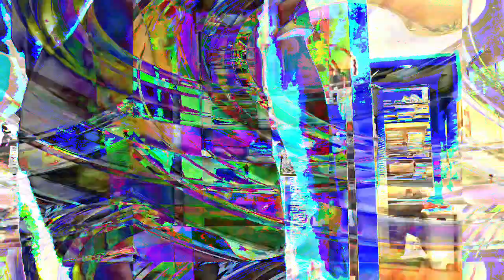[EPILEPSY WARNING] *Photosensitivity Warning* Movie 23 05 10 02h12m40s